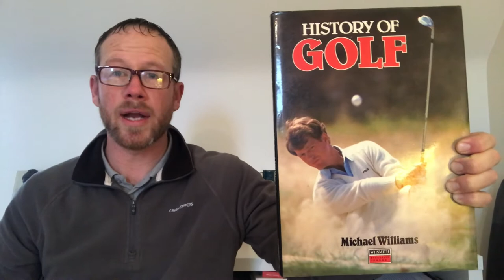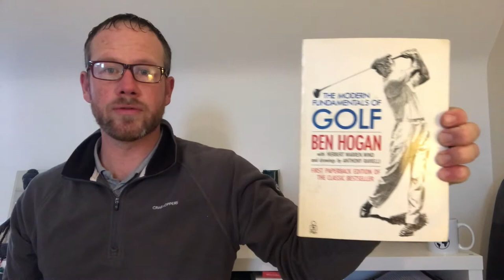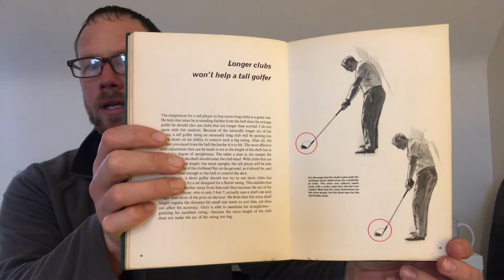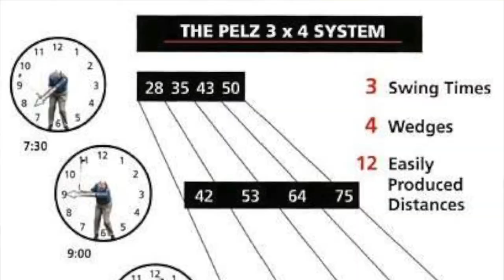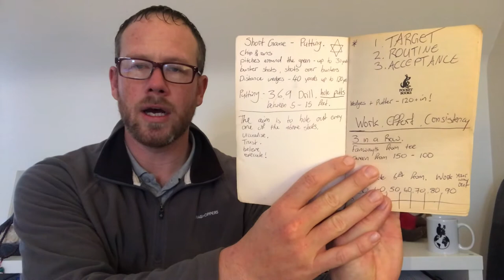Books on Golf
In this episode I share my collection of golf books, which is pretty big as golf books are the book that I first became interested in.

I started reading golf biographies, but quickly progressed into golf instruction and golf psychology books.

I consider all of these precious, as they have been with me for such a long time. I hope you enjoy the episode!